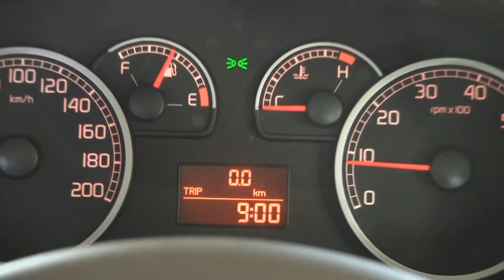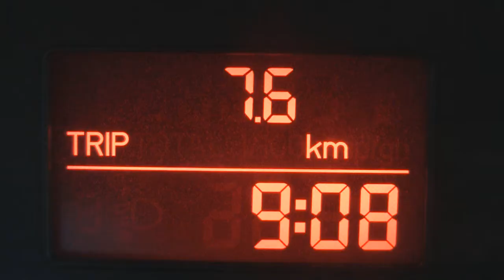NewFoundCave and the Spiderwoman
Every year, the last Saturday in May, a special caving event takes place at the NewFoundCave, Najdena jama, in Inner Carniola, Slovenia. It is called Veteranska ekskurzija in Slovenian and brings together not only caving veterans and their families but also all the other active members of the Ljubljana Speleological Society (DZRJL). The movie, in Slovenian with English subtitles, shows some scenes from the 2009 event, as seen by the author (Primož Jakopin) and as could be captured without disturbing the regular flow of events too much.
The title of the movie comes from the name, given to the main character by an onllooker of her ascent in the abyss of the entrance hall.